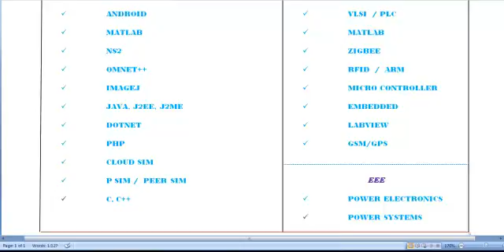WEB DESIGNING PROJECTS IN ENGLAND